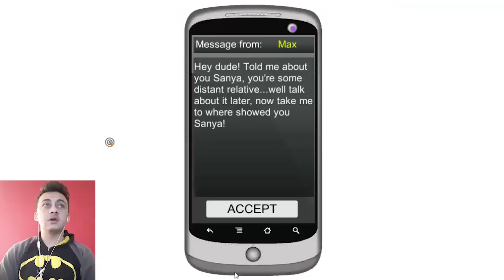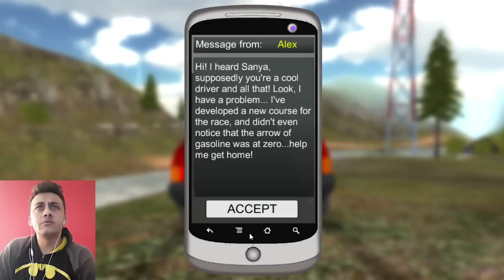ACHAMOS O CARA E AMARRAMOS ELE NO CARRO - RUSSIAN CAR DRIVER